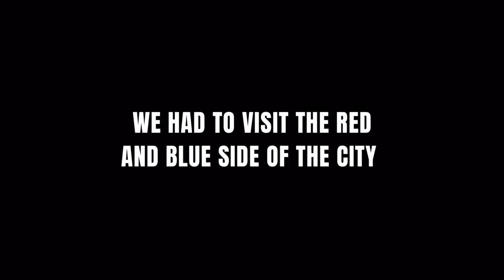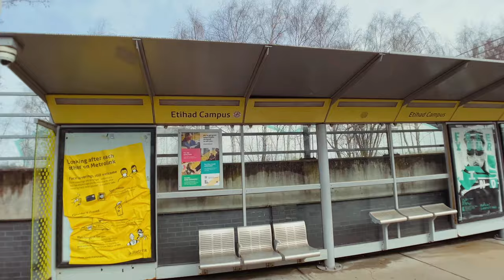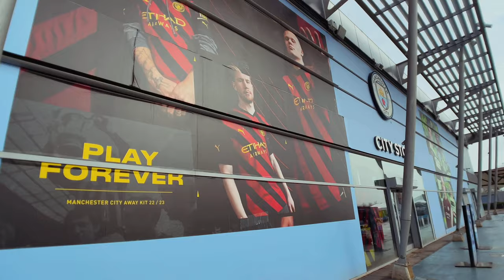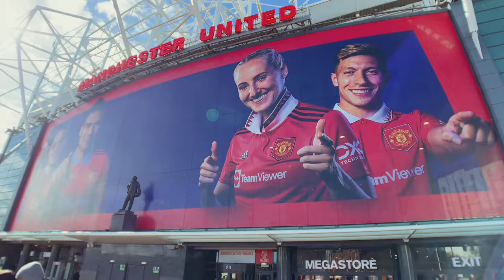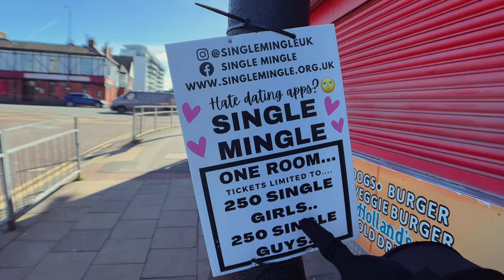UK 2023 - OLD TRAFFORD x ETIHAD STADIUM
We took a stroll around Manchester and visited the Red and Blue side of the city. What an experience!